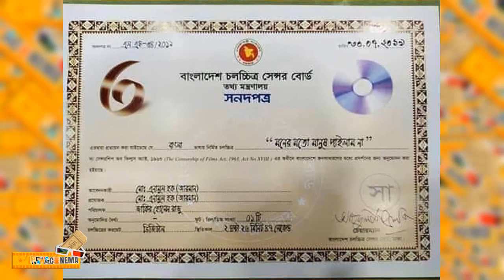মনের মত মানুষ পাইলাম না ছবির ঈদে মুক্তিতে আর কোনো বাঁধা নেই | News Cinema 2019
মনের মত মানুষ পাইলাম না ছবির ঈদে মুক্তিতে আর কোনো বাঁধা নেই